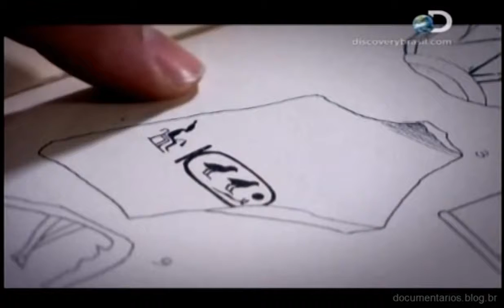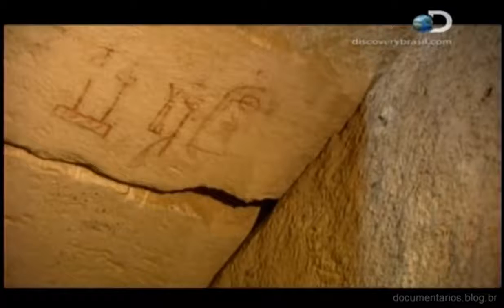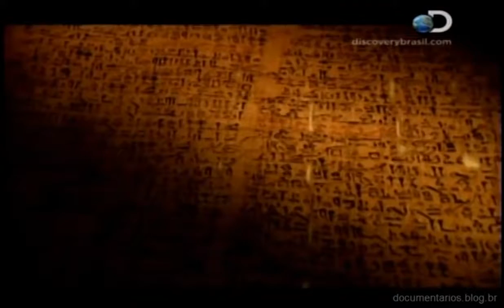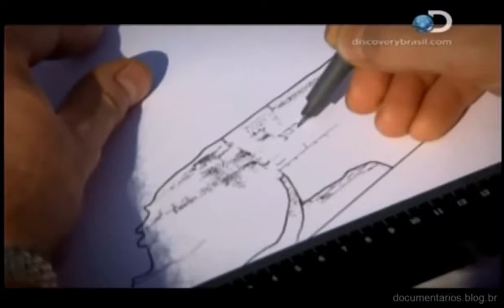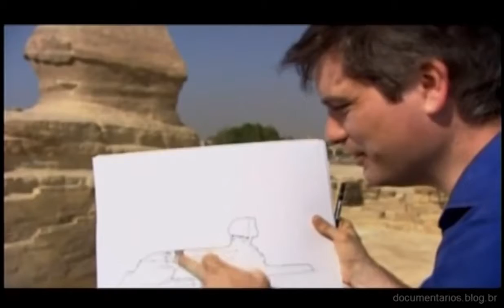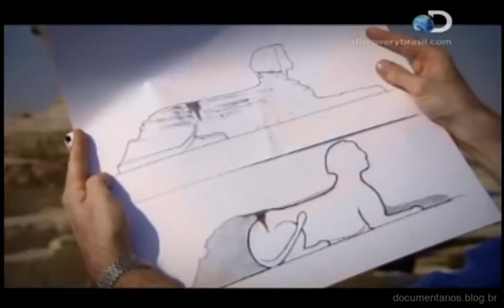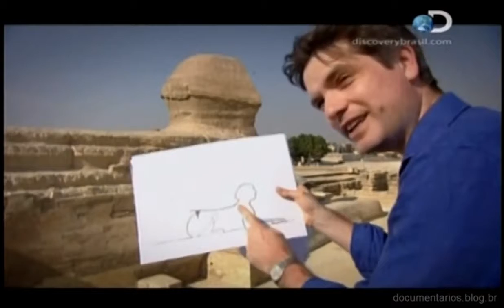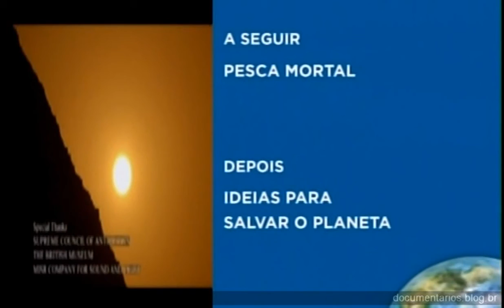Egito Revelado - A Esfinge Dublado